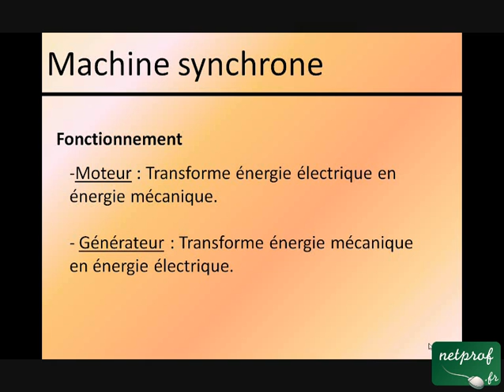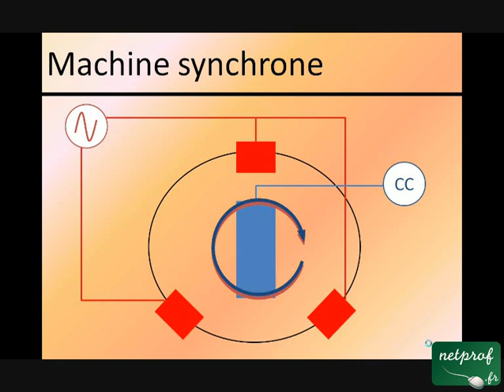La machine synchrone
Cours netprof.fr de Electricité / Machines électriques
Prof : Julien